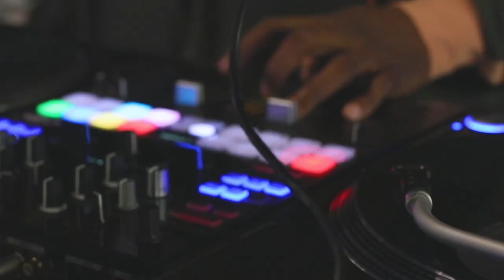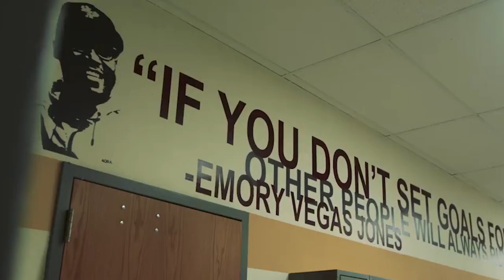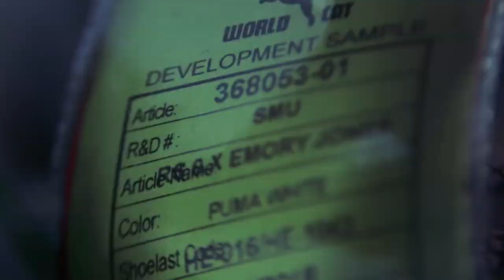Jimmy Jazz Radio - Emory Jones & Charlamagne The God Interview: Puma "Bet On Yourself"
Jimmy Jazz - Emory Jones & Charlamagne The God Interview: Puma "Bet On Yourself"